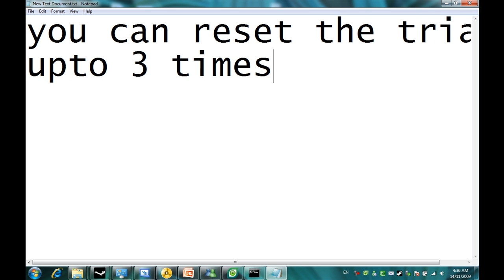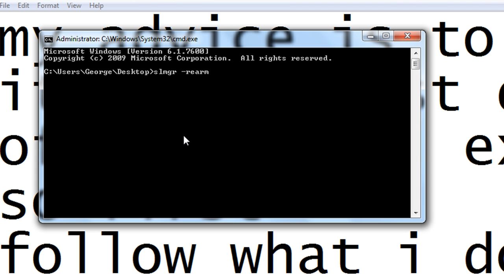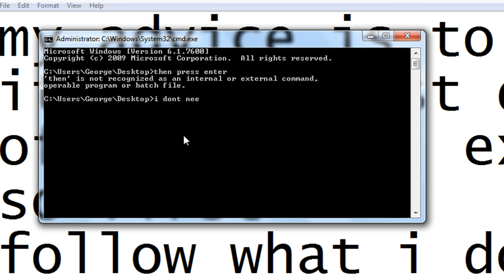How To: Extend Your Windows 7 TRIAL Legally! No Downloads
this is really good and legal
HERE IS WHAT YOU NEED:
slmgr -rearm
You can do this upto 3 Times